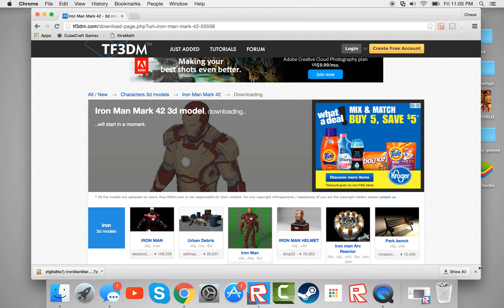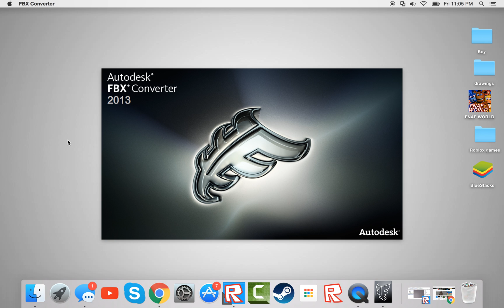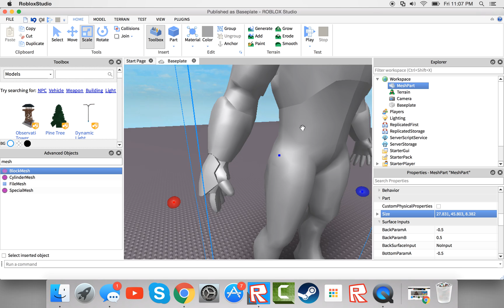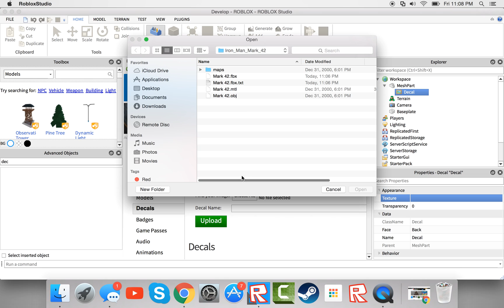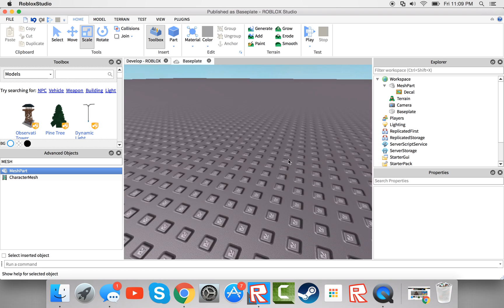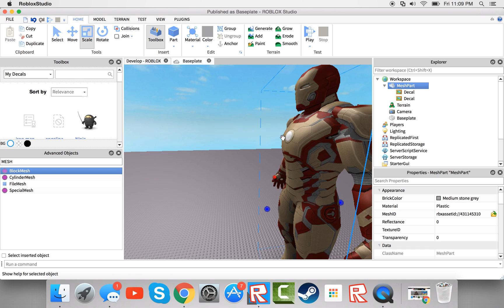HOW TO IMPORT 3D MODELS INTO ROBLOX | WORKS 2022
This is how to import 3d models into roblox.